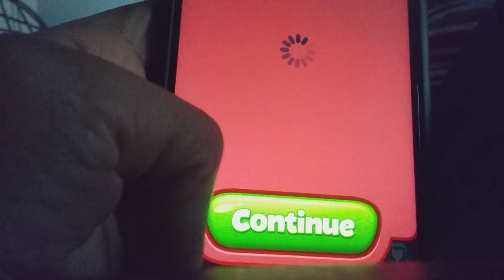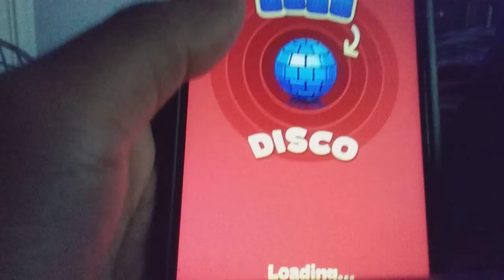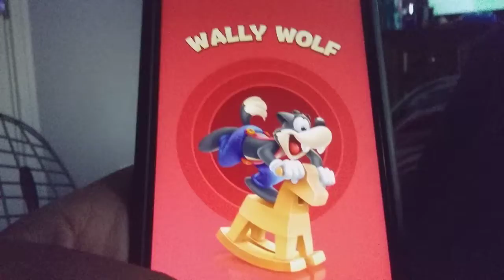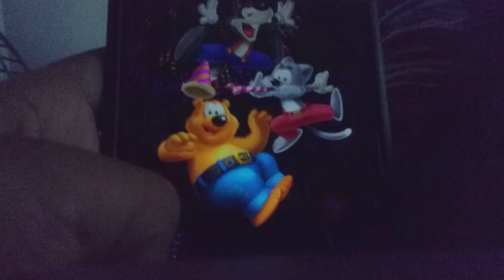WHAT I HAD FROM TACO BELL:Toon Blast Mobile Gameplay part 194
In part 194 of Toon Blast, I recap most of the entire day as always, including me stopping by Taco Bell and picking up what I had.